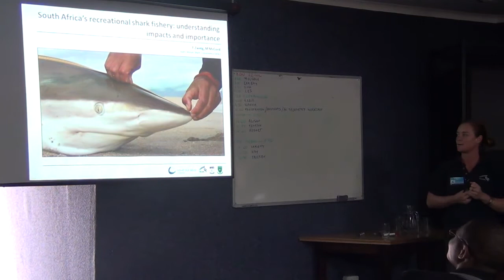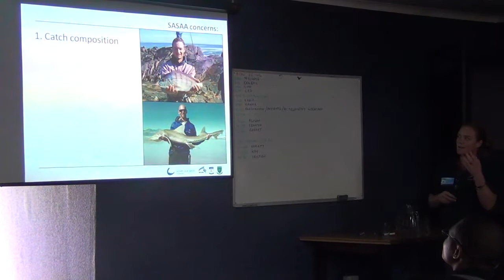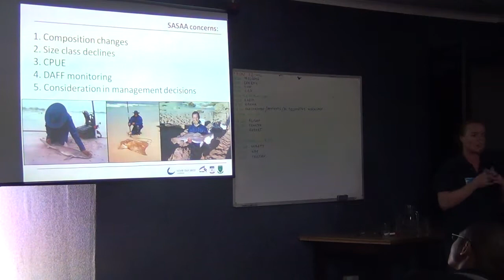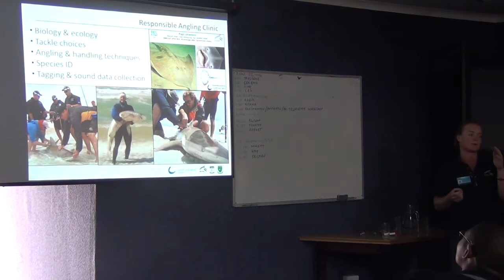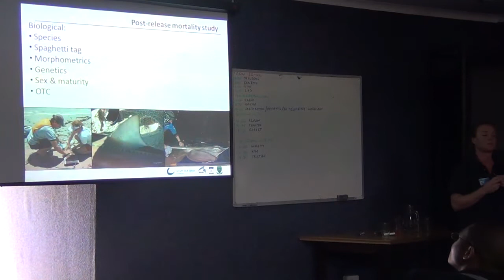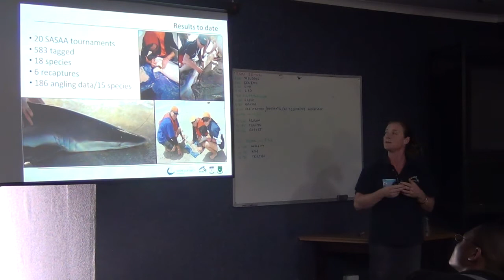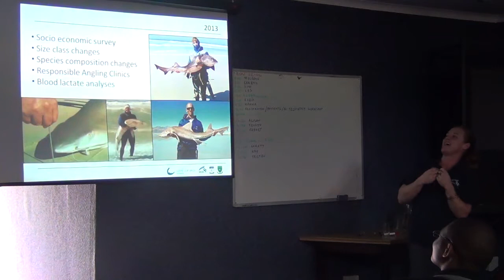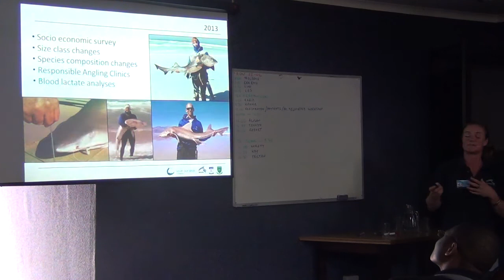Tamzyn Zweig, South Africa's recreational shark fishery, understanding impacts and importance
Oral Presentation

South African Shark Conservancy (SASC), Hermanus, South Africa

Recreational fishing contributes approximately R18.8 billion per annum to the South African economy (SADSAA 2007). Comprised of organised and informal anglers, an estimated 897 000 sport fishers (SADSAA 2007) target a species complex similar to inshore commercial and subsistence fishers including bronze whaler (Carcharhinus brachyurus), soupfin (Galeorhinus galeus), dusky (C. obscurus), ragged-tooth (Carcharius taurus), and smoothhound (Mustelus mustelus) sharks. The economic contribution of catch-and-release elasmobranch fishing is unquantified. An estimated 3500 formal rock and surf anglers attend approximately 30 tournaments per year where they target and release elasmobranchs to accrue personal and team points. Evidence suggests that elasmobranchs suffer lethal and sub-lethal stresses due to recreational angling (Skomal 2007), although this has never been quantified within the South African context. Post-release mortality is thought to be species-specific and little is known about the cumulative effects associated with exposure to stressors such as fight time, exposure, gear type, hook location and handling (Skomal 2007).
This project therefore aims to quantify the socio-economic value of the fishery; improve recreational angler's behaviour and contribution to scientific research; analyse catch per unit effort fluctuations and changes in species composition over time; and determine species-specific metabolic and physiological responses to angling stressors.
An ongoing dedicated tagging programme has collected data pertinent to angling stress for 15 species of elasmobranchs comprised of 130 animals. A total of 600 elasmobranchs have been fitted with spaghetti tags. Six recaptures have been reported.
The Responsible Angling Clinic was developed to improve angler knowledge, behaviour and contribution to the national tagging programme. A pilot socio-economic and knowledge, behaviour and attitude survey was delivered to 150 anglers in 2012. The updated survey will be posted online and delivered onsite in 2013. The data will be used for improving fishery- and species-specific conservation and management objectives.